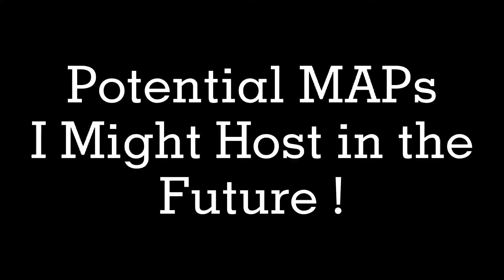4 Potential MAPS!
Hi this is the description

Lay All Your Love On Me- LeafCrow MAP

Come to Mama- Mapleshade MAP

Youth- Warrior Cats OC MAP

Jumpsuit- OC MAP

Im veru tired my apologies for this description being sucky now bye bye